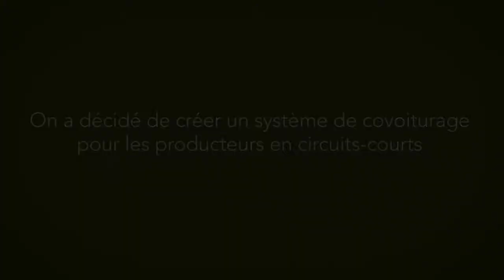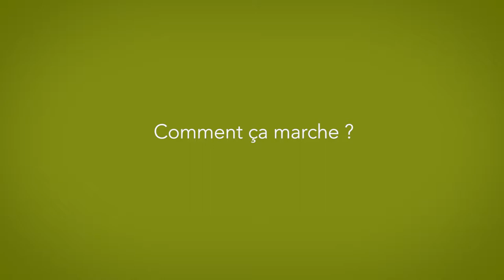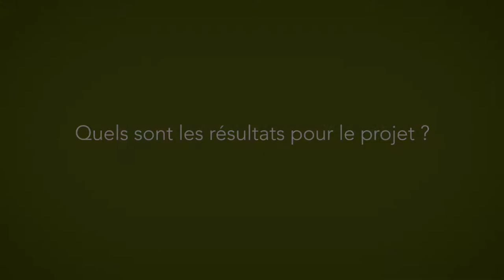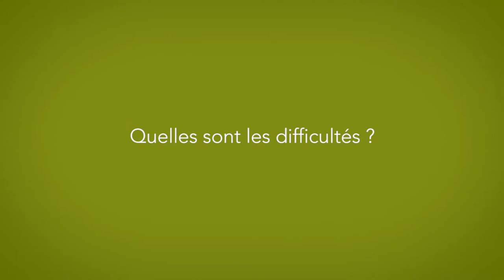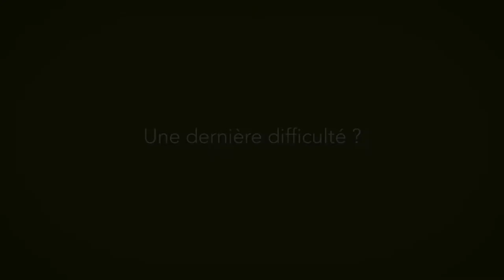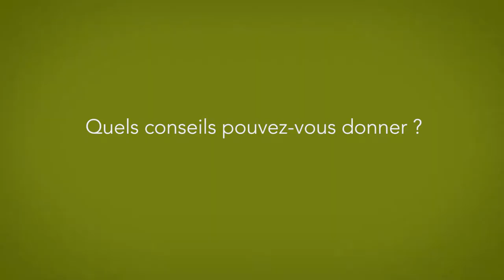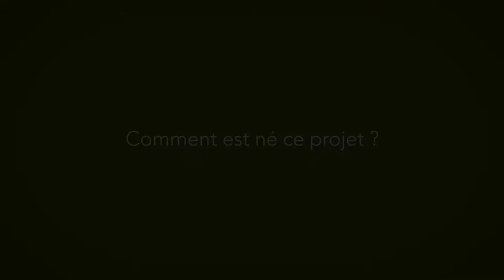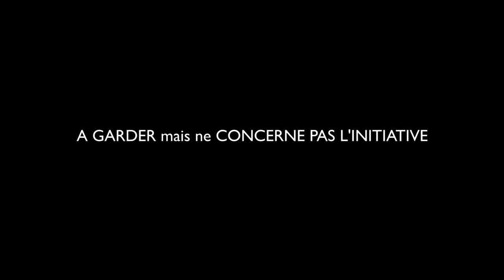Marie organise le covoiturage entre producteurs agricoles (VL)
Découvrez son initiative La Charette sur onpassealacte.fr